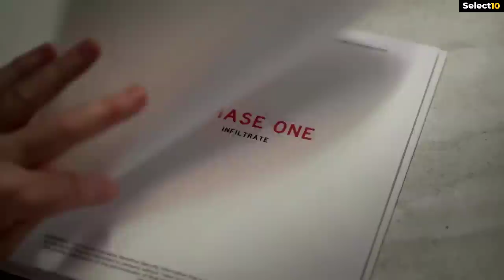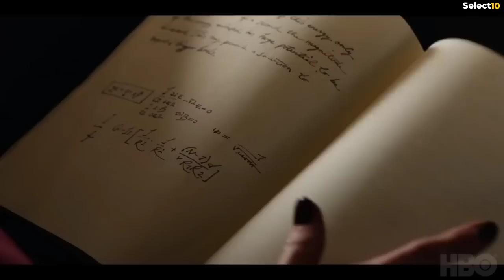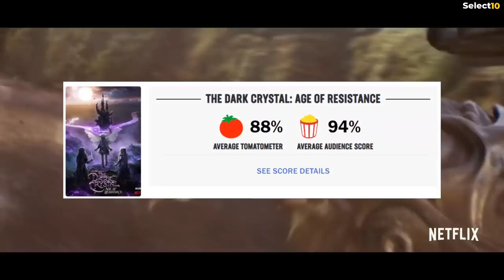Top 10 Best Fantasy Series On Netflix, Amazon Prime, HBO MAX | Best Fantasy Series To Watch In 2022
Hi and welcome to Select10. in this video we are going to count down our picks, for top 10 best fantasy series on Netflix, amazon prime video, Disney+, and HBO MAX. and a little reminder that we have not added the already popular series like game of thrones and the Witcher, as many people are already know about those shows. so we have tried to cover current best fantasy series on this four streaming service which you should watch now. also do comment which series you are going to watch from this list.